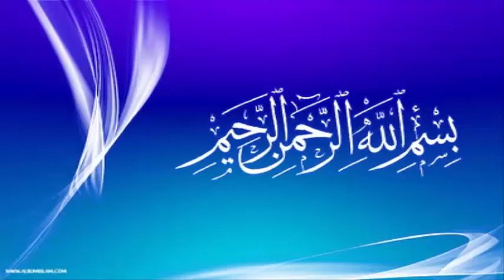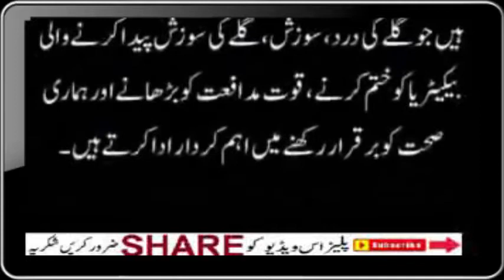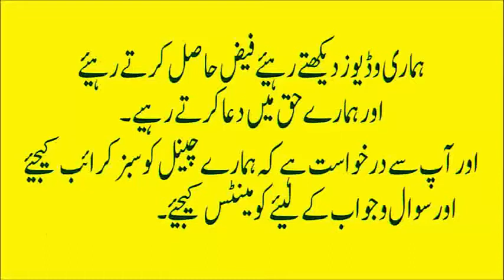Gale Ke Dard Ka ilaj || Azmuda Gharelu Asan Totka in urud | hindi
Gale Ke Dard Ka ilaj || Azmuda Gharelu Asan Totka , Gale mein gehre se b gehra agar dard ho tu es video mein diye gaye nuskhe ko lazmi use karen.